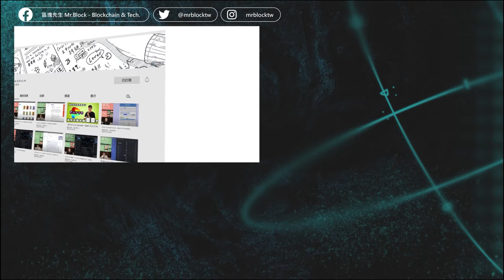Solana成功的秘訣 必看未來走向 Solana Breakpoint - Solana基金會主席Lily 人物放大鏡EP12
人物放大鏡是由主持人區塊先生所主持的節目，會訪問在科技圈和幣圈的創業人士，讓觀眾可以了解世界各地名人的創業秘辛與八卦時事。